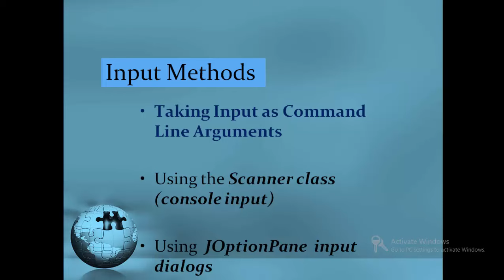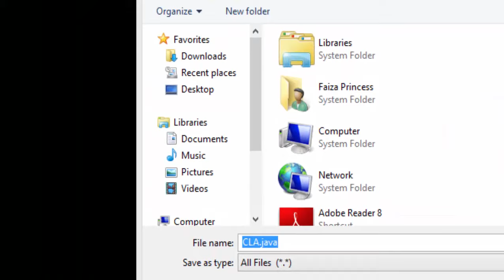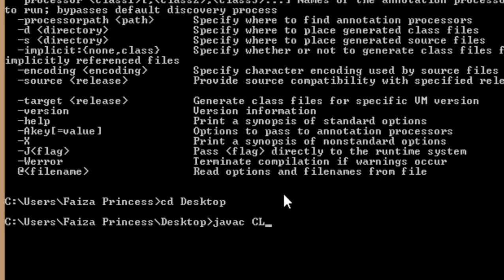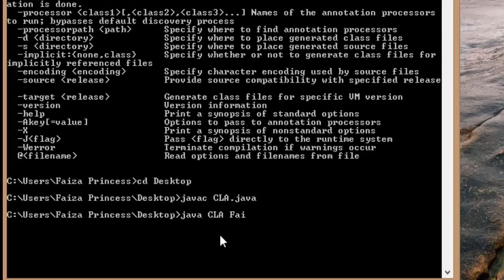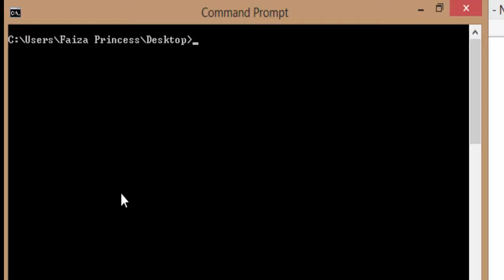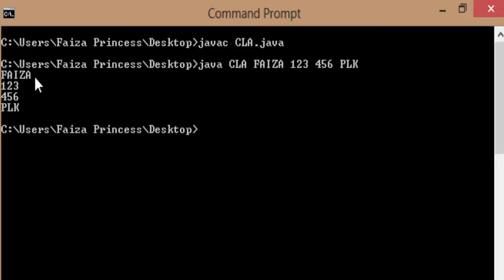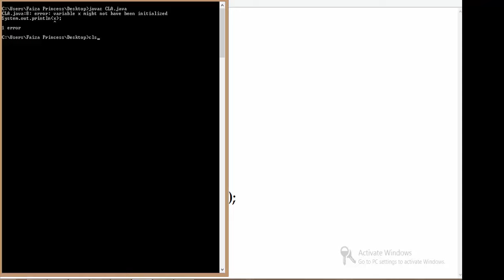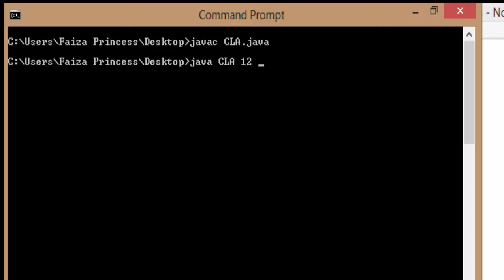Taking Input From Command Line Arguments By FaizaZubair